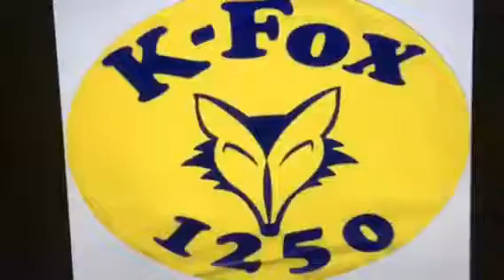RAP ATTACK SHOW May 21, 2017 Promo Nasty-Nes & DJ 3rd Degree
Join DJ's Nasty-Nes & 3rd Degree every Sunday night from 7pm-9pm (pst) for "The RAP ATTACK" show Reliving your youth with Classic Hip Hop & Classic R&B/Freestyle Throwbacks!